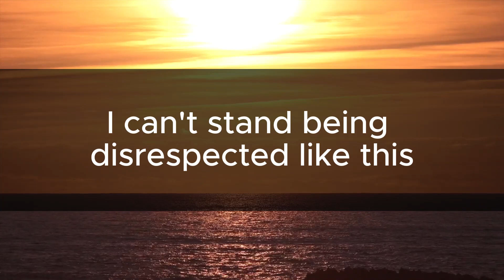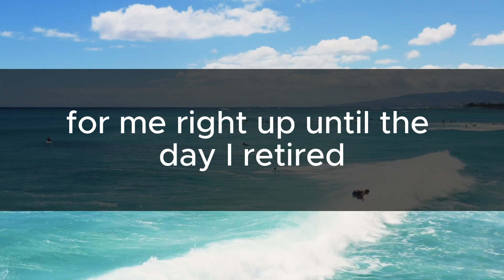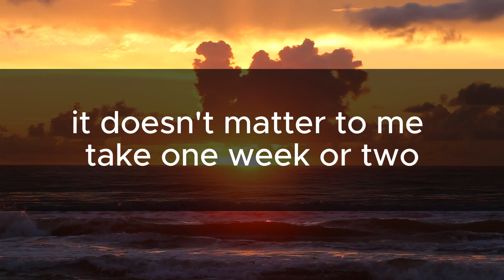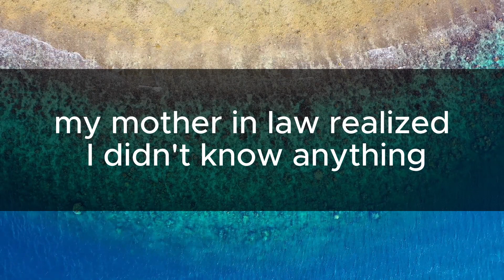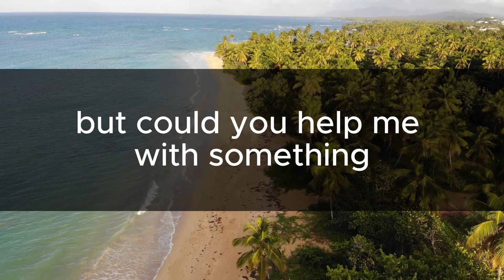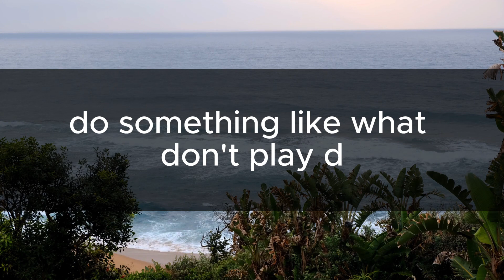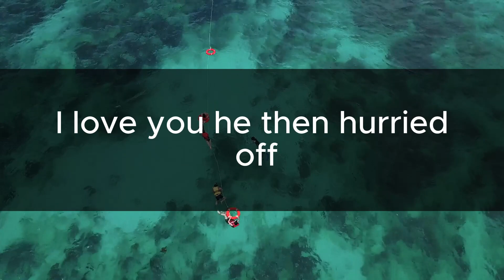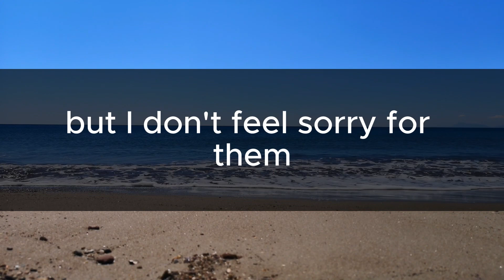My Husband Stole My Black Card And Took A Lavish Trip To Japan With His Parents